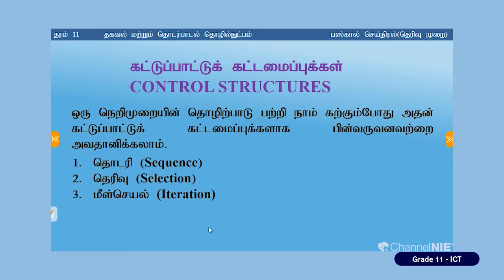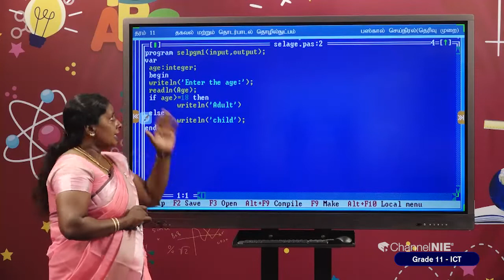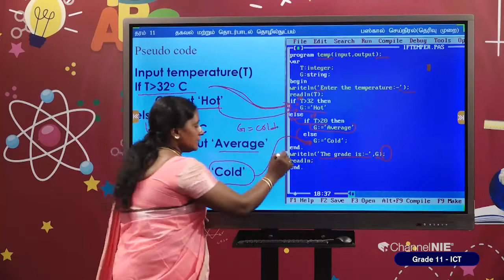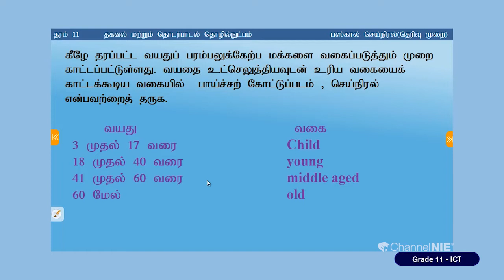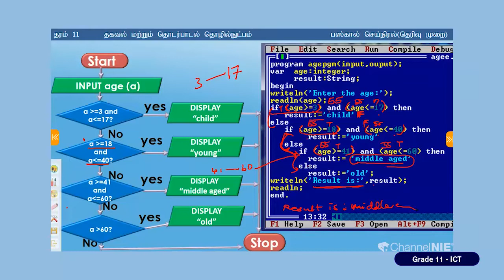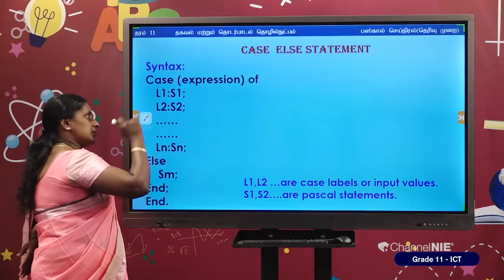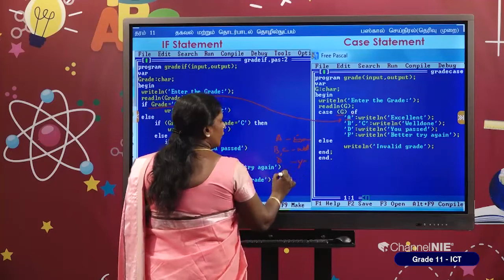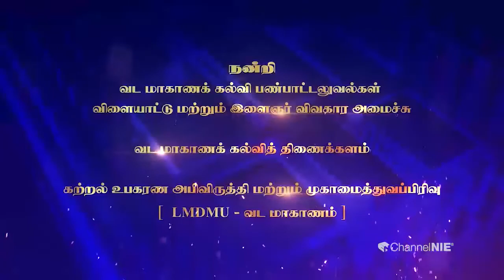பிரச்சினைகளைத் தீர்ப்பதற்குச் செய்நிரல்களை எழுதுதல் | பகுதி 09 | அலகு 01 | தரம் 11 | ICT | P 01 -09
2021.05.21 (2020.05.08 | 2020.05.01 | 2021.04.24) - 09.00 a.m